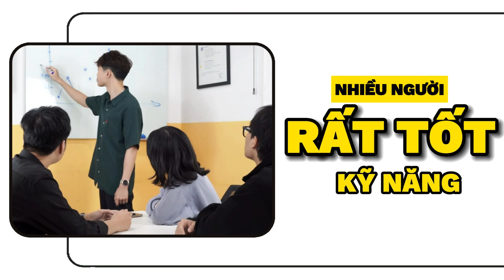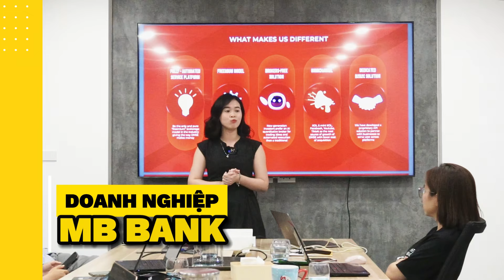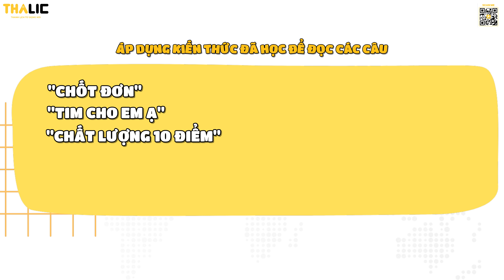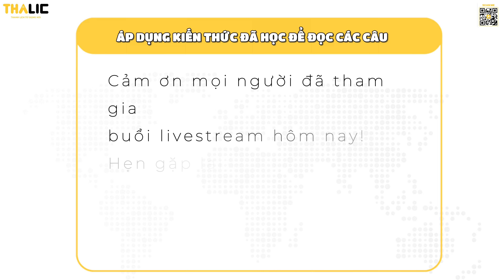THALIC VOICE | LIVESTREAM DOANH THU TIỀN TỶ KHÔNG KHÓ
► THALIC VOICE - Học viện Giọng nói và Kỹ năng uy tín số 1 tại Việt Nam, đào tạo Cải thiện Giọng nói - Kỹ năng Giao tiếp - Thuyết trình - Nói trước đám đông - Tư duy ngôn từ; theo hình thức Offline Hà Nội - Sài Gòn, Online Zoom… cho Mọi Đối tượng, Mọi Doanh nghiệp.

► Địa chỉ:
- Cơ sở 1: Số 47 - Vũ Ngọc Phan - Đống Đa - Hà Nội
- Cơ sở 2: Tòa IMPERIA 4 - VINHOMES SMART CITY - Tây Mỗ - Hà Nội
- Cơ sở 3: Số 372/12 - Điện Biên Phủ - Phường 11 - Quận 10 - TP.HCM
- Cơ sở 4: Số 160 - Nguyễn Ngọc Nại - Thanh Xuân - Hà Nội

Và đừng quên kết nối với THALIC VOICE qua các mạng xã hội khác:
00:00 - 00:52 Intro
02:19 - 02:56 So sánh livestream bằng giọng bụng và giọng cổ
02:57 - 05:35 Phương pháp livestream bằng giọng bụng
05:36 - 09:29 Luyện tập livestream bằng giọng bụng
09:30 - 10:32 Bài tập về nhà
10:33 Outro

© Bản quyền thuộc về THALIC VOICE
© Copyright by THALIC VOICE Channel ☞ Do not Reup